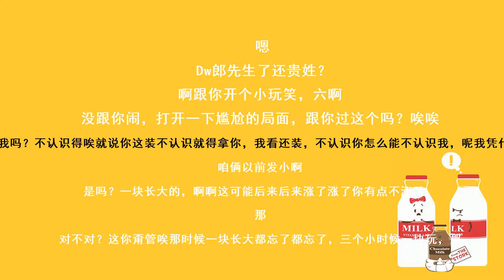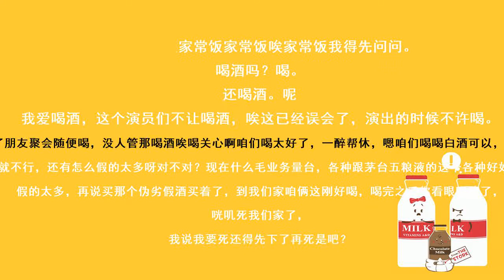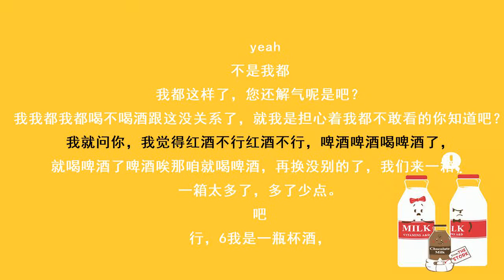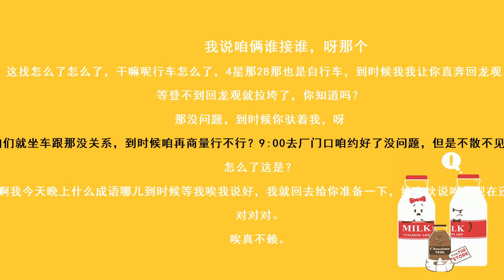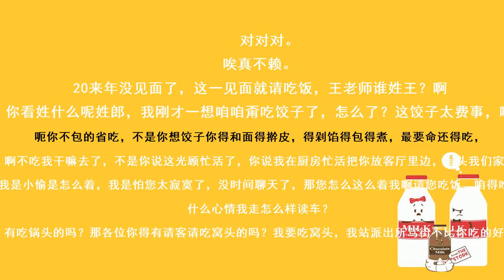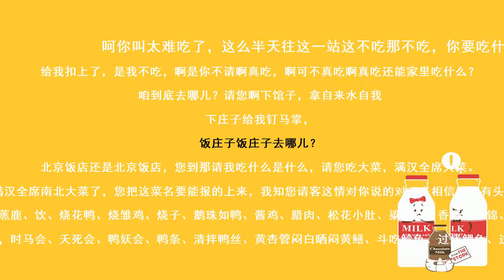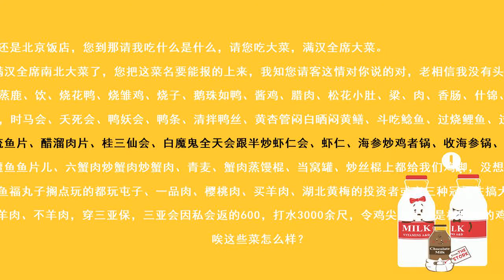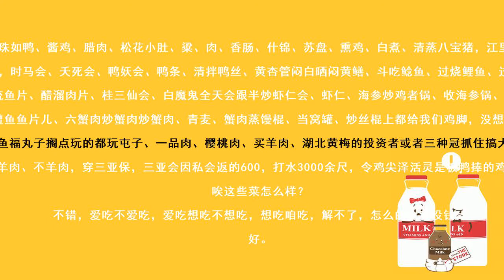《报菜名》 张鹤伦 郎鹤炎